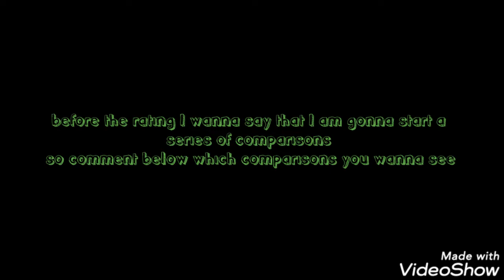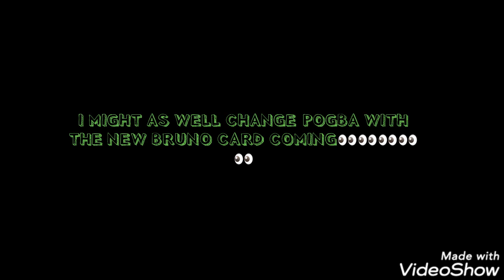Pogba vs aouar * who is the best french cm?*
Hope you enjoyed the video a like and a sub would be awesome
 name of intro song last summer by ikone